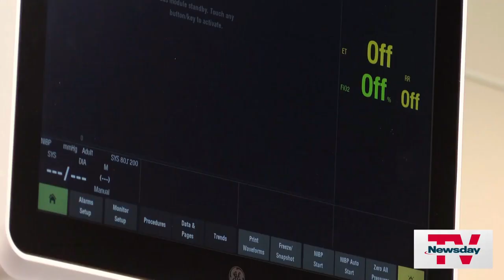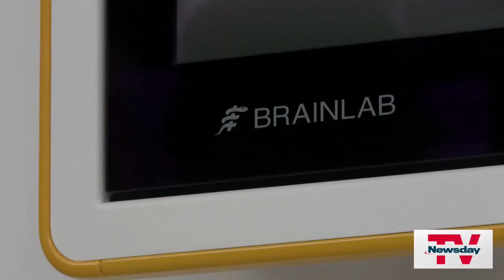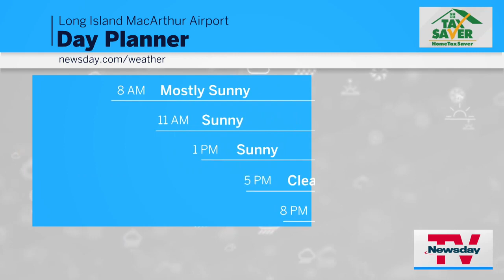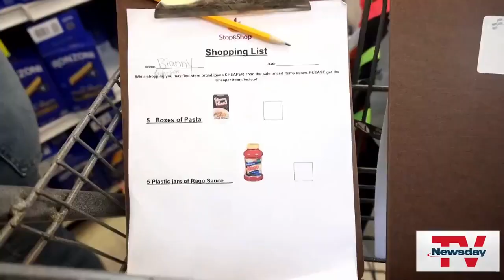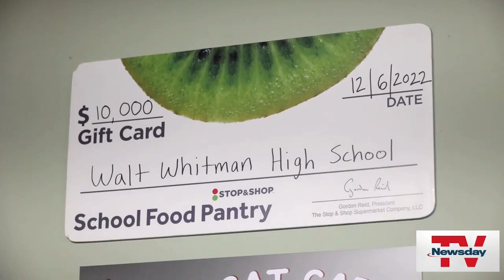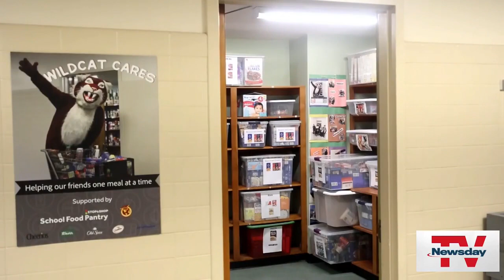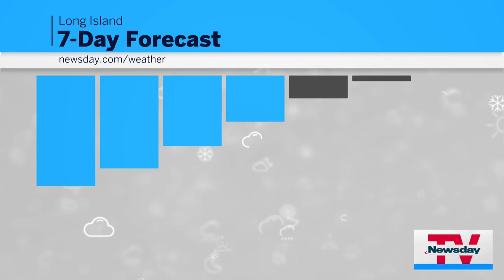NewsdayTV, Streaming Now | 7 AM | DEC 12, 2023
Santos in court today … Farmingville fatal hit-and-run … New surgical pavilion in Manhasset